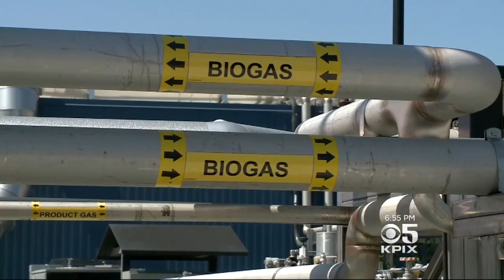South City Garbage Trucks Powered By Waste-Derived Biofuel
South San Francisco Scavenger Company says they're the first in the nation to run their trucks on fuel made from the very garbage those trucks collect. Don Ford reports. (3-39-17)